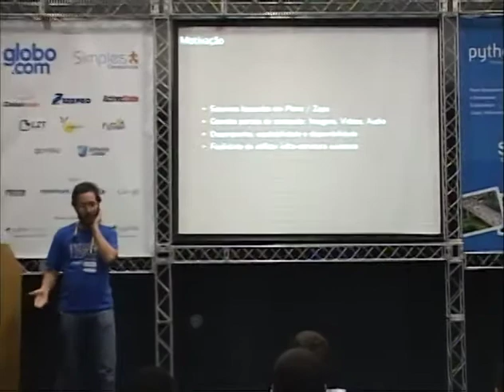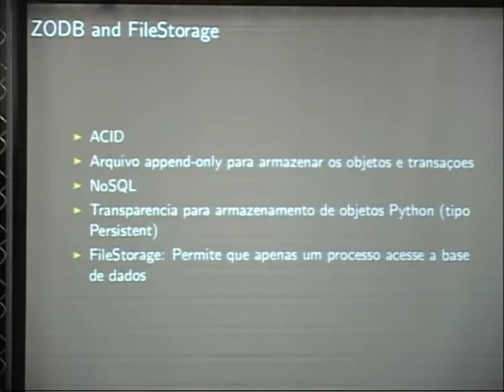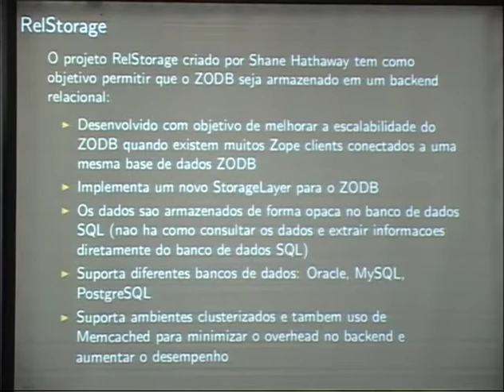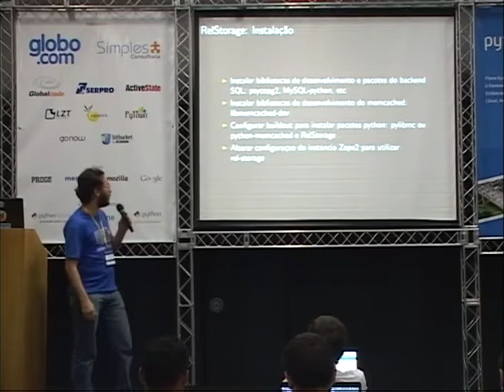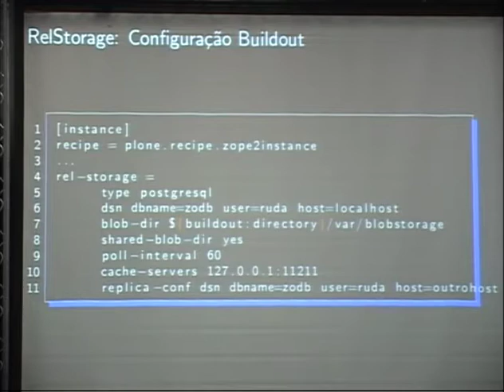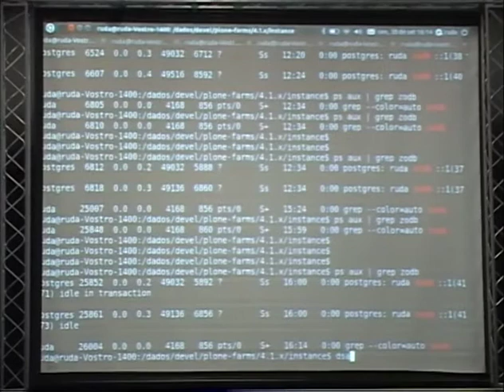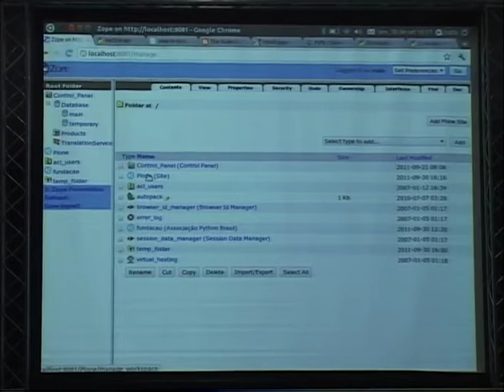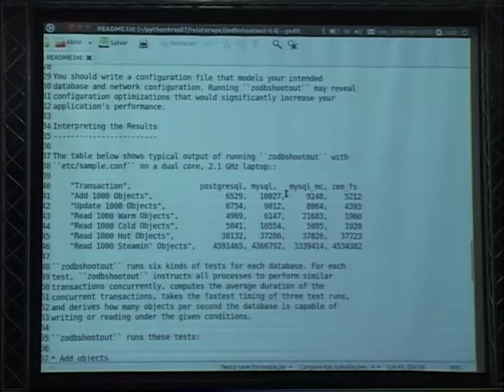2 Rudá Porto Filgueiras Replicação e escalabilidade do ZODB com RelStorage